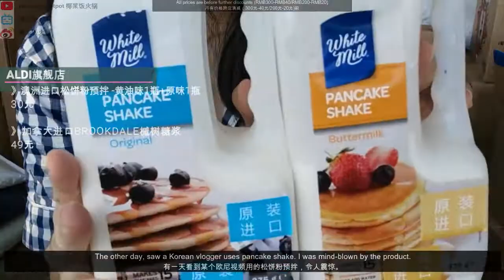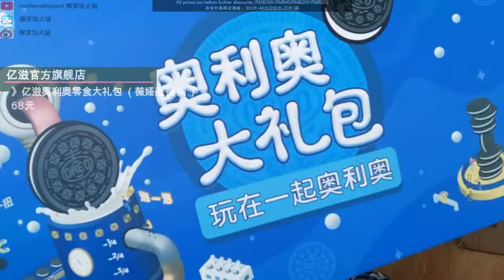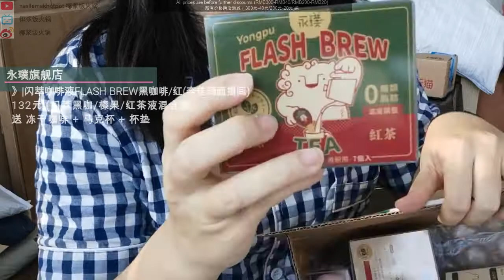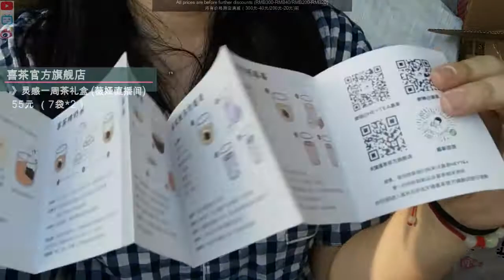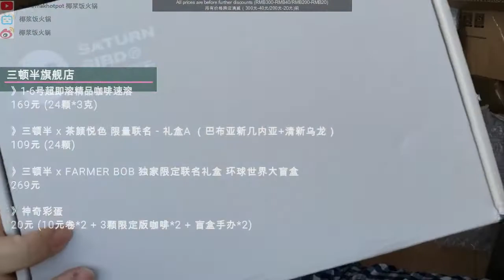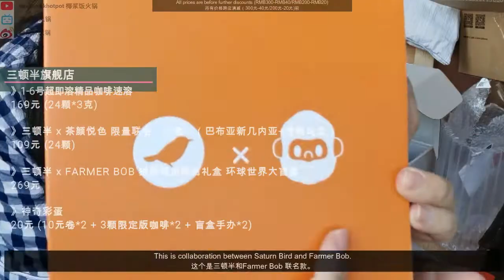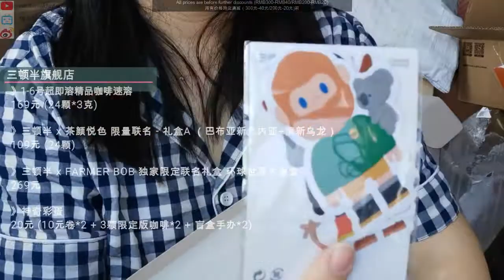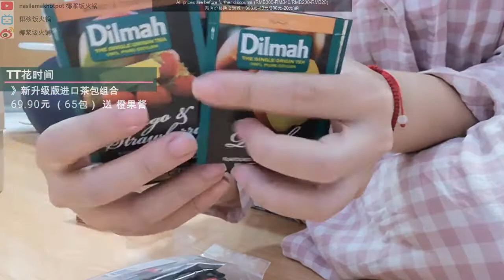【Shopping Haul 购物分享】2020 11.11 Taobao Unboxing (P2) | Snacks | Saturnbird Coffee X FARMER BOB | OREO